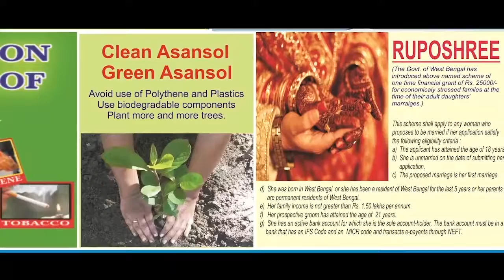মহিলা পরিচালিত ক্লাবের কালীপুজো ঘিরে বিরোধী তরজা, অভিযোগ অস্বীকার ডেপুটি মেয়রের | ANM NEWS | 141019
মৃত্যুঞ্জয় দাস, বিধাননগরঃ নারায়ণপুর থানার গোপালপুর শরৎ পল্লী নওজোয়ান সংঘের কালী পুজো ঘিরে রাজনৈতিক দ্বন্দ্ব। তৃণমূল ও বিজেপির রাজনৈতিক লড়াই। এলাকা ও ক্লাব দখলের চেষ্টা। অভিযোগের তীর বিধাননগর পুর নিগমের ডেপুটি মেয়র তাপস চ্যাটার্জির বিরুদ্ধে। অভিযোগ অস্বীকার ডেপুটি মেয়রের।

গতকাল রাতে নারায়ণপুর থানার গোপালপুর শরৎ পল্লীর নওজোয়ান সংঘের ৪৯ তম কালি পুজোর জন্য বাঁশ পড়ছিল ক্লাব সংলগ্ন মাঠে। অভিযোগ সেই সময় তাপস চ্যাটার্জির অনুগামীরা আগ্নেয়াস্ত্র নিয়ে ডেকরেটার্স এর লোকদের প্রাণনাশের হুমকি দেয় বাঁশ তুলে নিয়ে যাওয়ার জন্য। এই ঘটনার পর বাঁশ তুলে নিয়ে চলে যায় ডেকরেটর্সের লোকজন। মহিলা দ্বারা পরিচালিত নওজোয়ান সংঘের কালি পুজোর আজ চাপা উত্তেজনার মধ্যে খুঁটি পুজো হয়। এলাকায় চাঞ্চল্যের মধ্যেই কালি পুজো করবেই এমনটাই জানালেন পুজো কমিটির মহিলা সদস্যরা।

মাস দুয়েক আগে এলাকা দখলের লড়াইয়ে উত্তপ্ত হয়ে উঠেছিল নারায়ণপুর গোপালপুর শরৎ পল্লী এলাকা। বেশ কয়েক রাউন্ড গুলি চলে ও একাধিক বোমাবাজি হয়েছিল। সেই ঘটনার পর থেকেই এলাকায় চাপা উত্তেজনা রয়েছে। এরই মধ্যে নওজোয়ান সঙ্ঘের কালি পুজো ঘিরে রাজনৈতিক চাপানউতর শুরু হয়েছে।